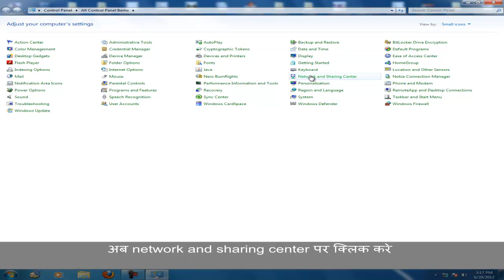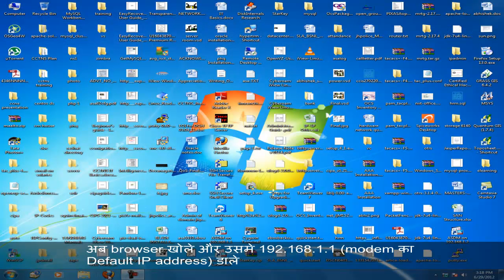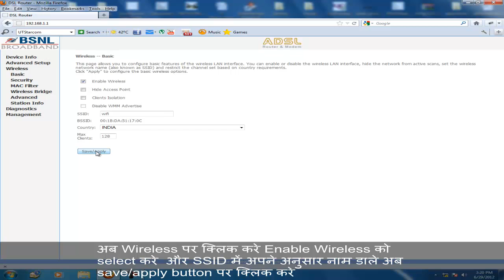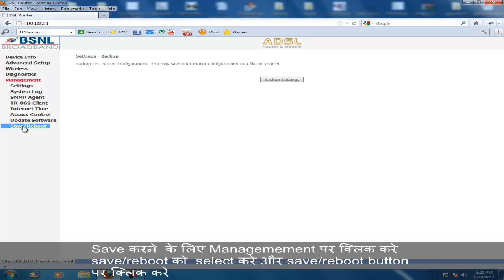Broadband Modem Configuration with wireless setup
Video on Broadband Modem Configuration